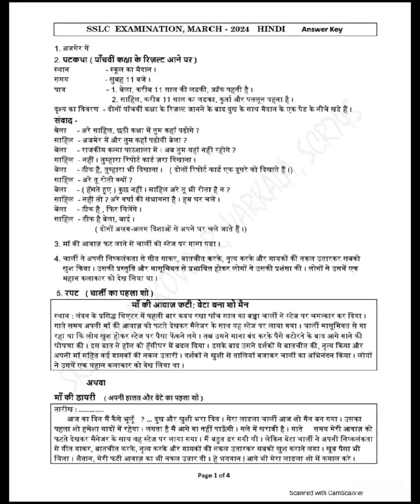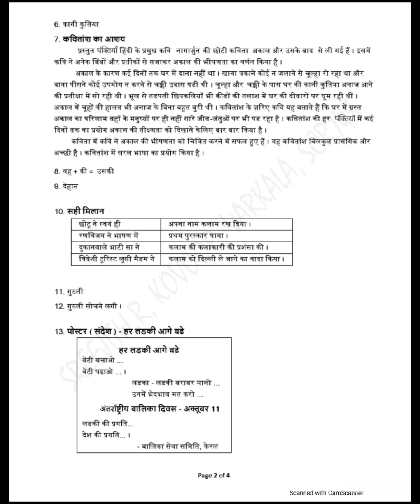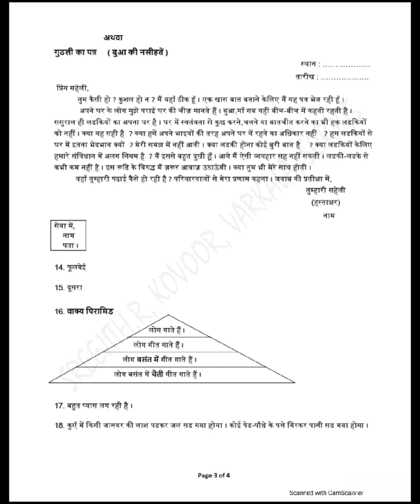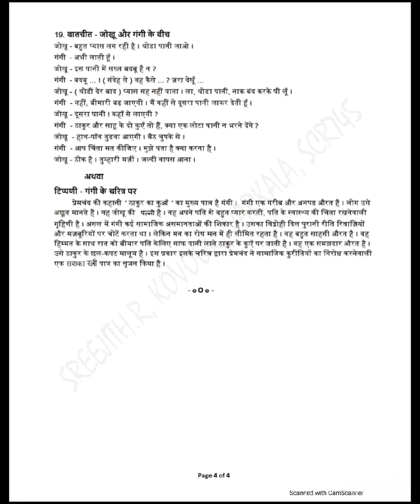Answer Key SSLC Hindi Exam2024(പരിചയത്തിലുള്ള ഹിന്ദി അദ്ധ്യാപകർ തയ്യാറാക്കിയത് )🥰